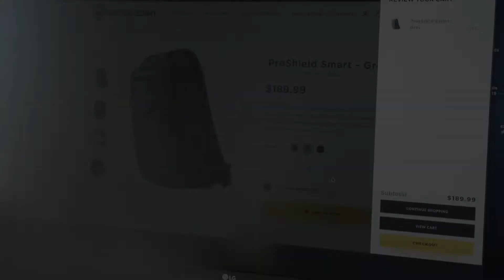Safety Essentials by Guard Dog Security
The need for personal protection is at an all-time high. We make innovative stun guns, pepper sprays, bulletproof backpacks, alarms, and other personal security items that protect you and also fit your daily lifestyle.
Guard Dog Security is by far the most innovative brand in the self-defense industry with 27 patents to our name, leaving our competitor's age-old products behind.

Guard Dog was established in 2009, but catapulted into the eyes, minds, and hands of consumers worldwide through over 400 news features in 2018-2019 and the movement continues.

When shopping for personal protection or protection for a loved one BE PREPARED & BE EMPOWERED with Guard Dog Security.